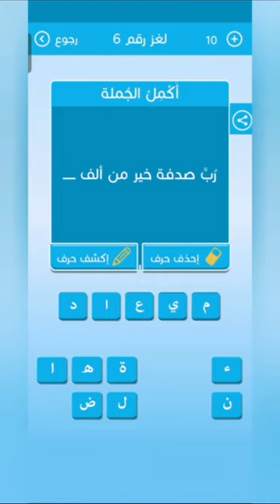رب صدفه خير من ألف رشفة لغز 6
رب صدفه خير من ألف